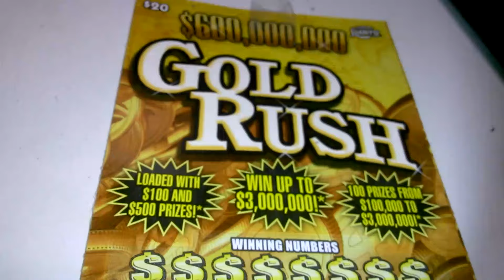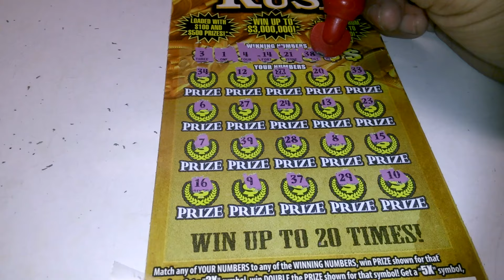Big fat friday #4921